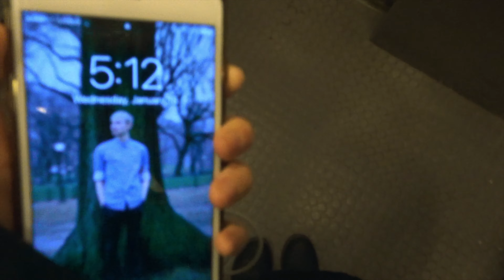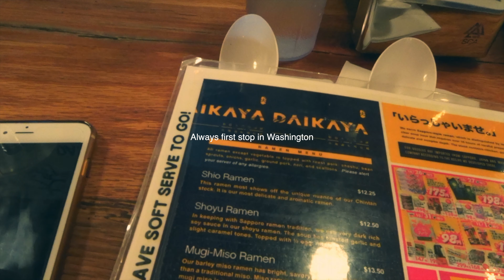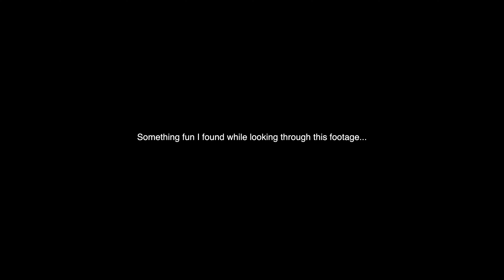Nostalgia Series: A day in Washington DC (Shot on SONYRX100IV)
I have a year's worth of footage sitting on my harddrive that I never even looked at. At this point in my life, I was only shooting 35mm film, refusing to embrace digital. The Sony RX100IV was a great camera and I wish I spent more time learning it. It's weird looking at the footage because the memories flood back even though so many years have passed. I am glad I have this channel to be my outlet to document my very slow dance with "filmmaking".

I used to take the bus early in the morning & go to Washington or Boston just to drink coffee, eat lunch and walk around. I'd come back home around midnight, it was nice to just get away from the usual worries of the day-to-day life. Aira (IG: @aira_mo) decided to come with me to Washington on this specific day, and it was a nice outing.

If anyone reads my descriptions please comment the coffee emoji if you want me to post some "fresh" content next week. ;)

I am challenging myself to upload once a week, hope to see you at my next upload.

If curious, I can be found as @seaminerals on Instagram.